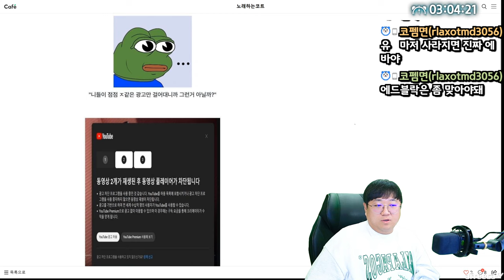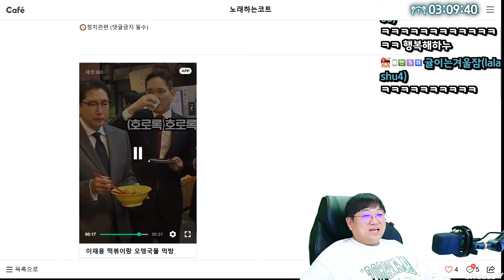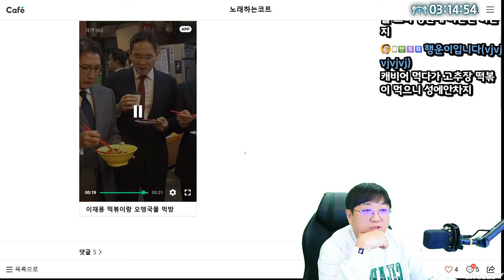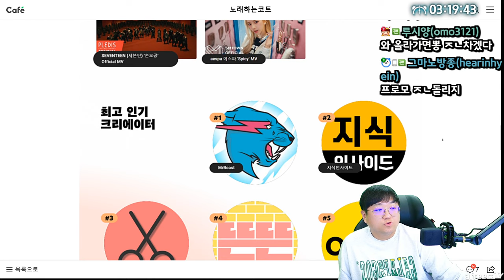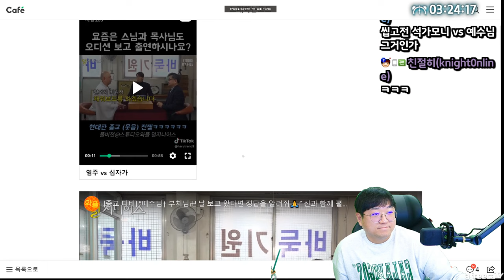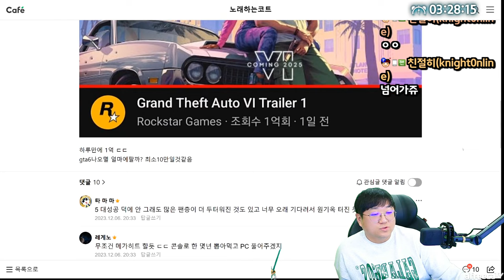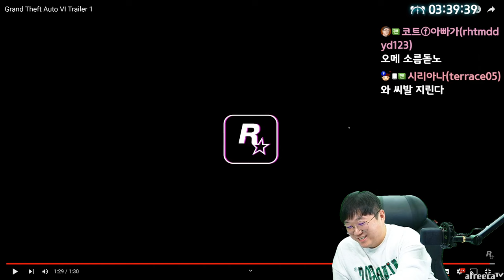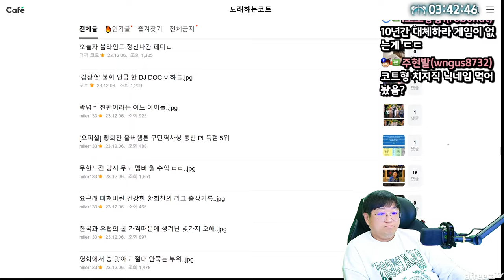인생게임 GTA6 발매소식에.. 감격했습니다 (23.12.07-4)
[음원출처]